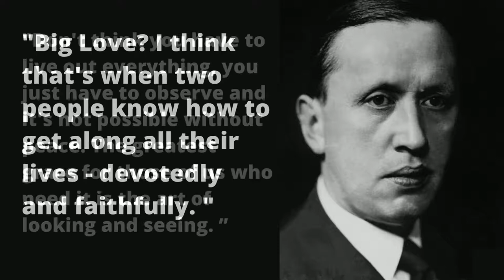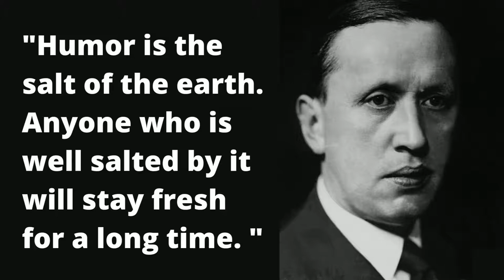Quotes of KAREL ČAPEK - quotes, wise words and wisdom of wise man about life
Listen to the quotes of wise man !

Karel Čapek was a Czech novelist, playwright, journalist, screenwriter, librettist, poet and translator, literary, theater and art critic, esthetician and philosopher.